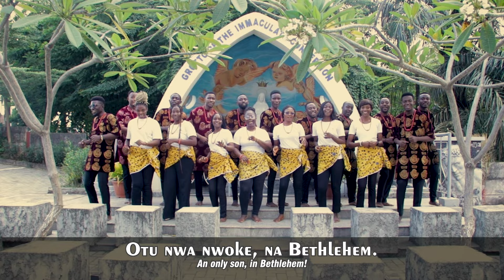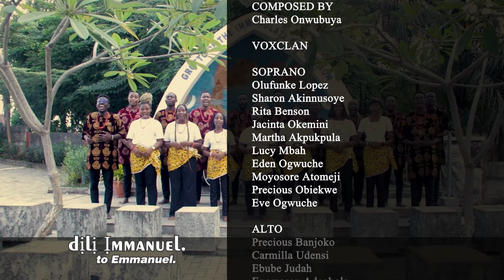IMMANUEL - ONYEBEAT x VOXCLAN x BEATOVEN VIRTUAL CHOIR (OFFICIAL MUSIC VIDEO)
Immanuel is a Christmas Song in Igbo Language, reminding us of the real reason for the season; Christ's birth for his eventual Glorious Death!

Composed by Charles Onwubuya in 2016
Performed in this video by VOXCLAN and Beatoven Virtual Choir (made up of Onyebeat's friends from around the world.

The Beatoven Virtual Choir portion of this video was recorded in 2020 just as the pandemic eased off. VOXCLAN shot in October 2023 on location at St. Thomas More Catholic Chaplaincy, UNILAG.